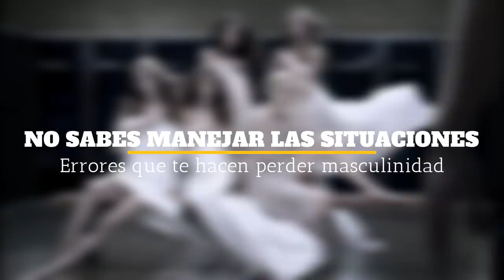7 ERRORES QUE TE HACEN PERDER LA MASCULINIDAD: SE UN HOMBRE ALFA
NO COMETAS ESTOS ERREOES, NO SI NO DESEAS PERDER MASCULINIDAD.

Visita nuestro sitio asociado de Amazon para productos de tu interés: